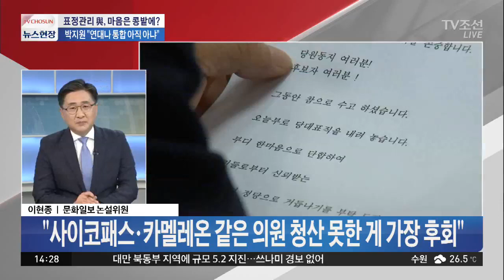트럼프, '김정은 칭찬 발언' 의도는?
정치권 소식 자세히 짚어보겠습니다. 이현종 문화일보 논설위원 김병민 경희대 행정학과 객원교수 차재원 부산가톨릭대교수 나오셨습니다.

Q. 문정인 "北 인권, 문제 삼을 때 아니다"
Q. 트럼프, 김정은 살인자란 지적에 "개의치 않아"
Q. 트럼프, '김정은 칭찬 발언' 의도는?
Q. 한국당, 무릎 꿇고 사죄…"국민이 한국당 탄핵"
Q. 이재명, 김부선 스캔들 의혹, 벗어날까?